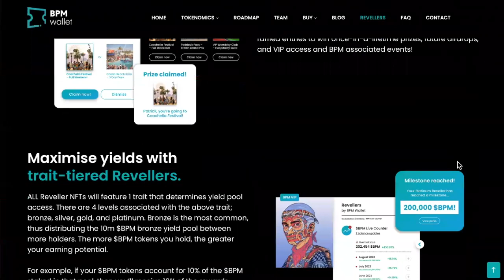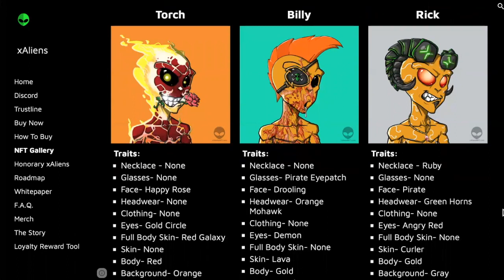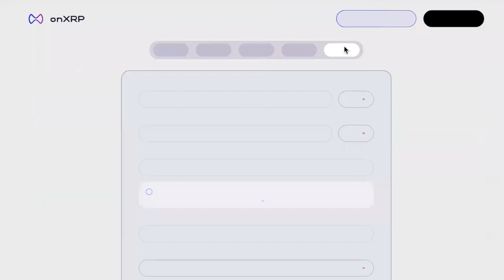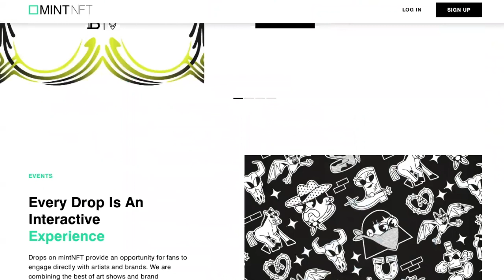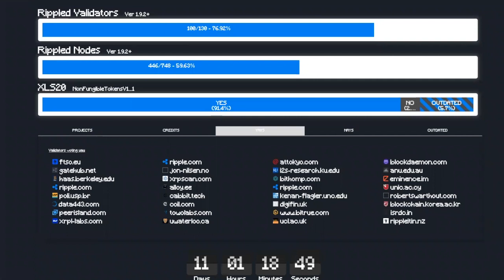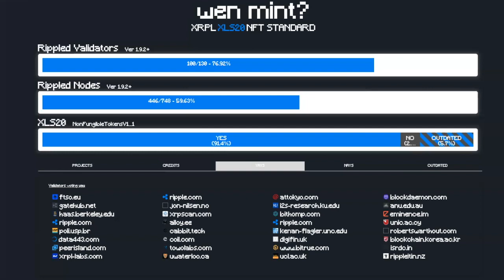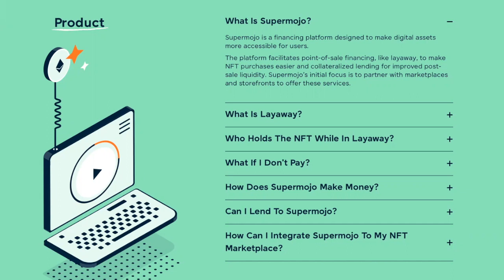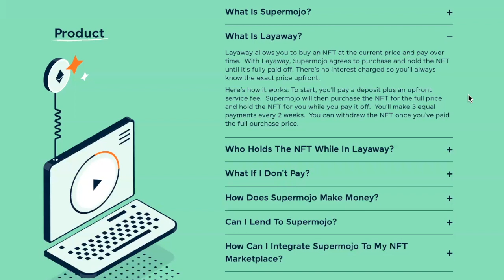What will YOU do?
It seems very likely that NFTs will launch on the XRPL on September 13, 2022. We talk about several IOU tokens and discuss what we will do and think will happen. Modbus and Crown are our guests.